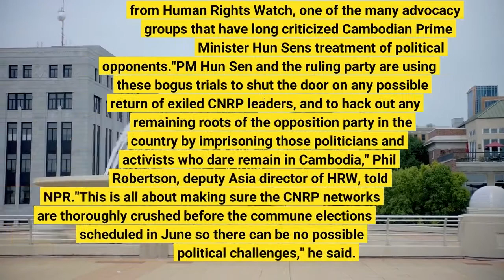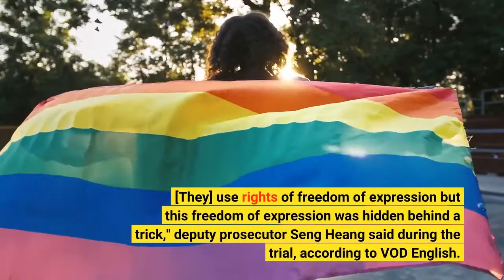Convictions of Cambodian opposition leaders draws criticism from rights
A Cambodian court has convicted 19 political opposition leaders of trying to overthrow the government, following a case that one human rights group has described as a "bogus."The Phnom Penh Municipal Court on Thursday found the members of the now-dissolved Cambodian National Rescue Party (CNRP), and one member's relative, guilty of incitement, attempting to incite military personnel to disobey and conspiracy, the AP reports. Seven defendants, including former CNRP leader Sam Rainsy, currently living abroad were tried in absentia. All face five to 10 years in prison. The convictions received swift condemnation from Human Rights Watch, one of the many advocacy groups that have long criticized Cambodian Prime Minister Hun Sen's treatment of political opponents."PM Hun Sen and the ruling party are using these bogus trials to shut the door on any possible return of exiled CNRP leaders, and to hack out any remaining roots of the opposition party in the country by imprisoning those politicians and activists who dare remain in Cambodia," Phil Robertson, deputy Asia director of HRW, told NPR."This is all about making sure the CNRP networks are thoroughly crushed before the commune elections scheduled in June so there can be no possible political challenges," he said. The prosecution accused the defendants of conspiring to topple the current government run by Prime Minister Hun Sen on a list of occasions, including using the pandemic to undermine the current regime's credibility by disseminating untrue and inflammatory information."This is a sick trick. [They] use rights of freedom of expression but this freedom of expression was hidden behind a trick," deputy prosecutor Seng Heang said during the trial, according to VOD English. The group was also accused have having a "secret network" and blamed for the partial suspension of the European Union's "Everything But Arms" trade agreement with Cambodia, which was revoked in 2020 over human and labor rights concerns."The justice system has again been used as a blunt political tool in an attempt to quash opposition to Hun Sen's dictatorship. Opposing dictators is a duty, not a crime," Sam Rainsy, the exiled CNRP leader who's lived in France since 2005, tweeted in reaction to Thursday's convictions. His unsuccessful attempt to return to Cambodia in 2019 was also cited by the prosecutor as an example of the opposition trying to rally the people to overthrow the government. Rainsy blames Prime Minister Hun Sen of blocking him from the country and has since vowed to attempt another homecoming. This latest trial is just the first of several expected mass trials, following the Cambodian government's 2020 prosecution of hundreds of political dissidents and activists. Hun Sen, a former Khmer Rouge commander, has been in office for more than three decades.